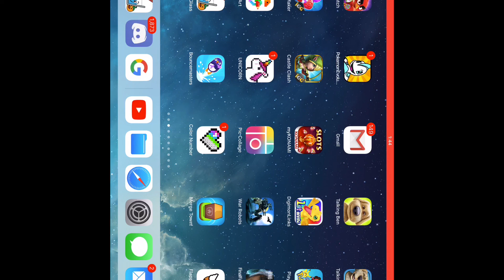Playn Hapi glees!!111!1!1!1!11!1!1!.avi